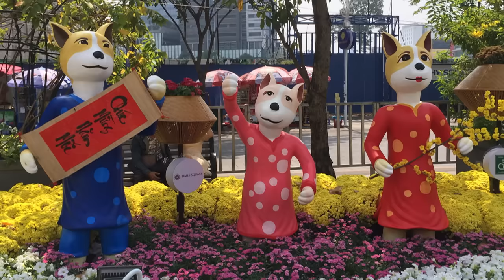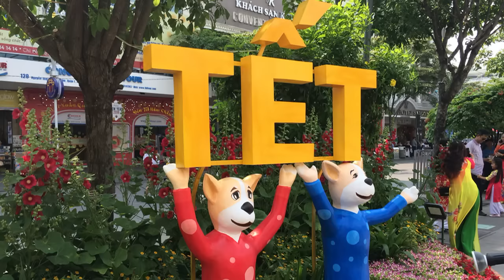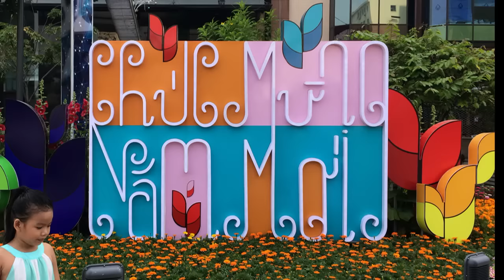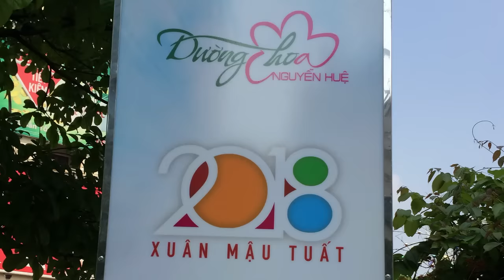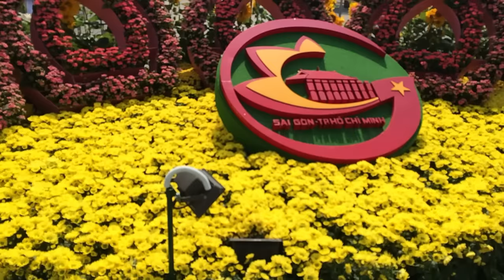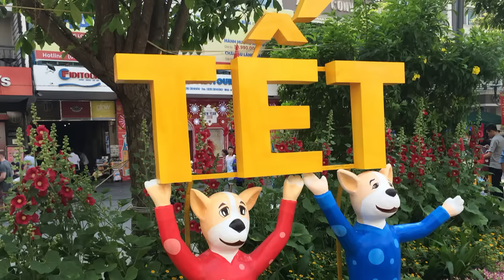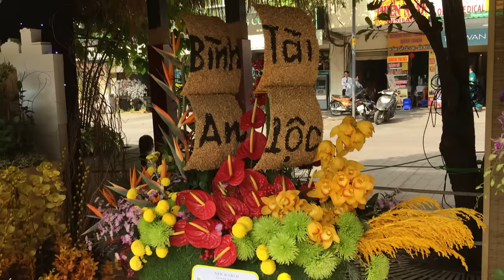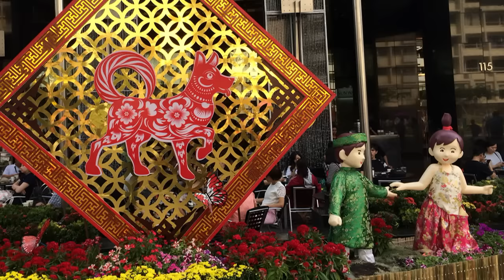Đường Hoa Nguyễn Huệ - Xuân Mậu Tuất 2018